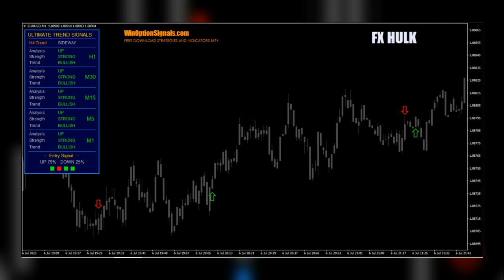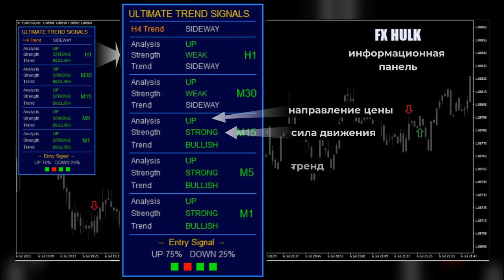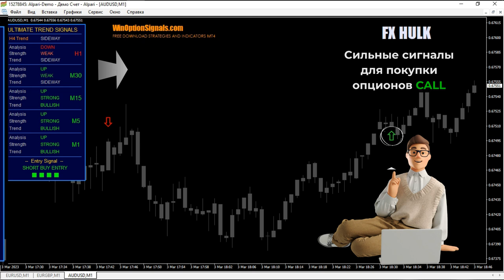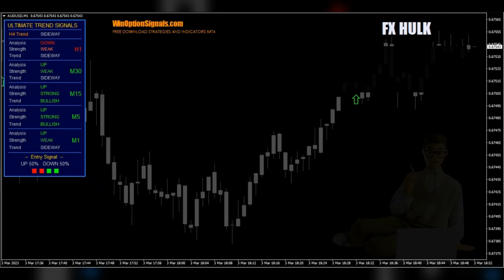Стратегия для бинарных опционов FX HULK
Скачать бесплатно стратегию FX HULK

В нашем видео мы подробно рассмотрим основные принципы работы стратегии FX HULK, которая основана на использовании трендовой панели с дополнительными сигналами и показателями тренда с шести различных таймфреймов. Это позволяет получать более точные и надежные сигналы, основанные на анализе нескольких временных периодов одновременно. Такой подход помогает выявить сильные тренды и увеличить вероятность успешной торговли.

Однако FX HULK не ограничивается только трендовыми сигналами. Стратегия включает в себя три шаблона, каждый из которых разработан для разных типов торговли. Будь то короткие сроки, среднесрочные или долгосрочные операции, у трейдера всегда будет подходящий шаблон для его стратегии. Это делает FX HULK универсальной торговой системой, которую можно применять в различных рыночных условиях.

Тайм-коды:
00:00 Вступление
00:09 Кратко про стратегию для бинарных опционов FX HULK
00:28 Установка стратегии FX HULK в терминал МТ4
00:42 Обзор сигнального индикатора стратегии FX HULK
01:04 Обзор инфо-панели второго индикатора стратегии FX HULK
01:37 Обзор трех шаблонов FX HULK
02:14 Различие сигналов по силе
02:27 Правила торговли при сильных сигналах
03:13 Правила торговли при средних сигналах
03:32 Заключение